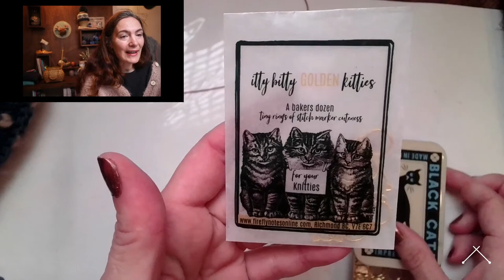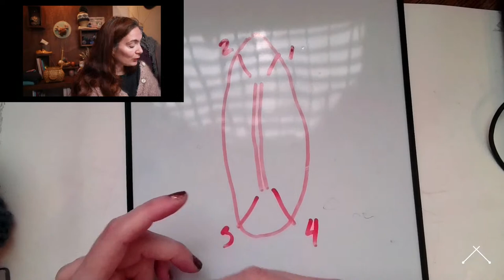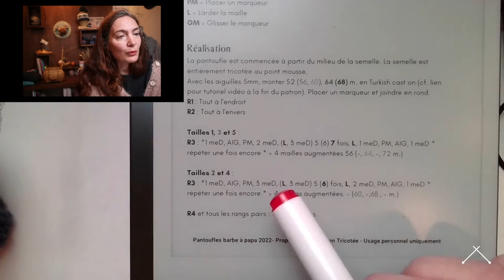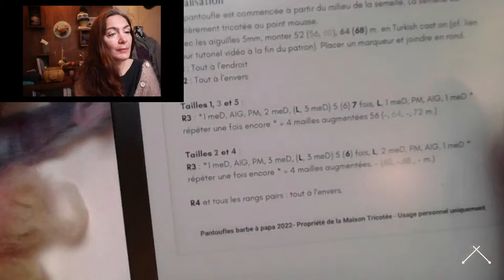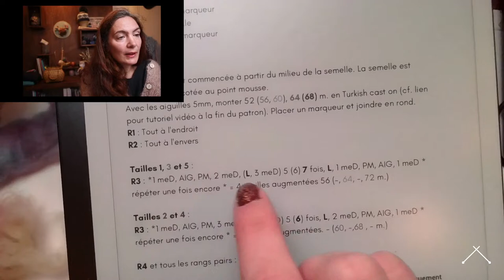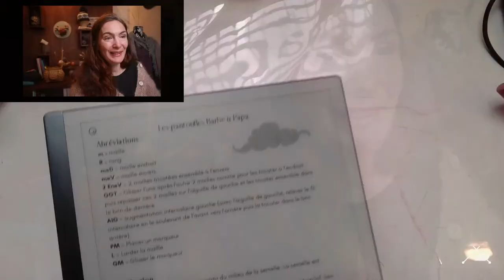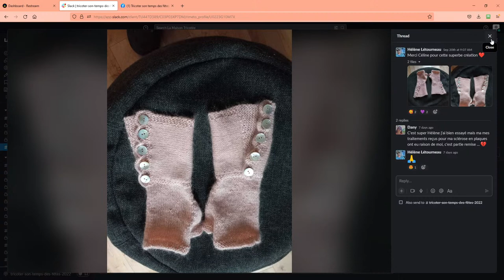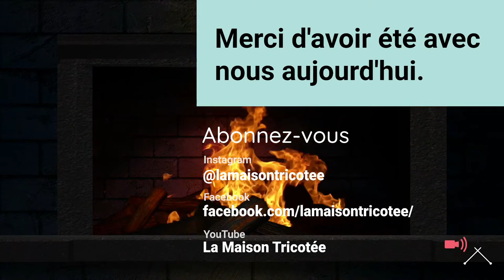Les Pantoufles Barbe à Papa 1/3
Comment tricoter vos pantoufles lardées. Dans cet épisode, la semelle et les thrums. Retrouvez le patron et les kits sur notre